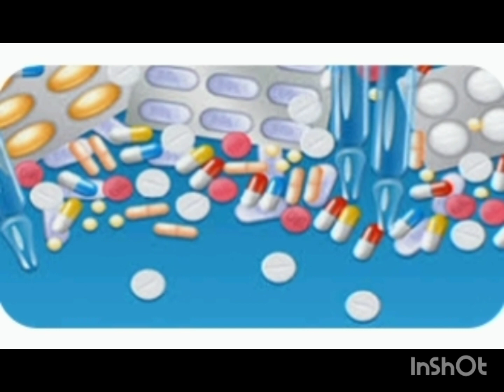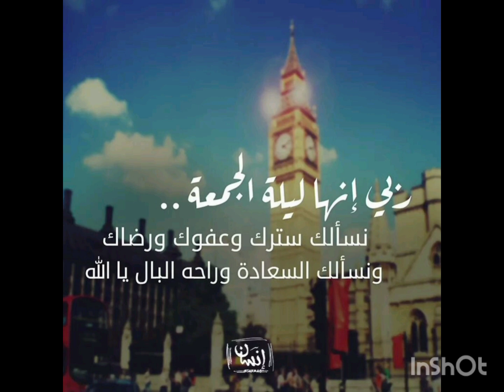اخذ ادويه ايه# وانا مسافر #؟ What medicine do I take when I travel with me?KA/AK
دواء الاسهال#
مضاد الحموضه#
مضاد الهيستامين#
دواء دوار حركه#
مثبطات السعال#

مزيلات الاحتقان#
دواء الالم والحمية#
KA/AK#